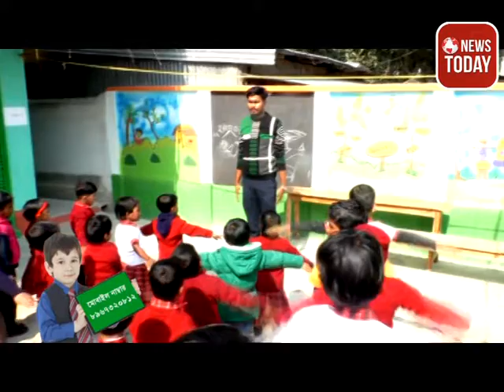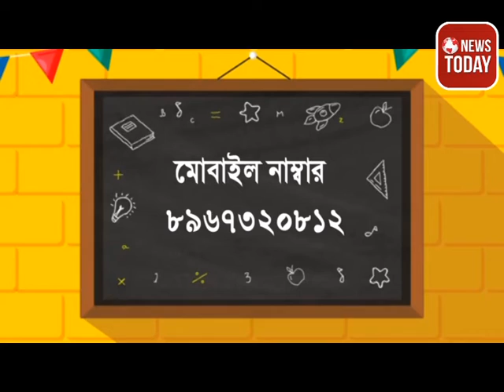জেলার সীমান্তবর্তী নাকা পয়েন্ট পরিদর্শনের পাশাপাশি একটি কিয়ক্স উদ্বোধন করা হলো হরিরামপুরে